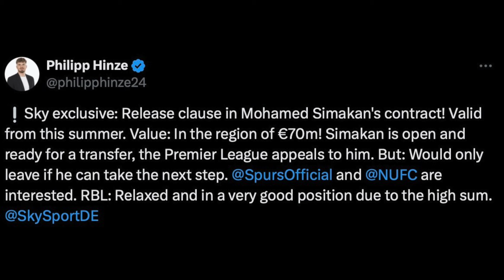SPURS COULD MAKE A MOVE FOR SOLANKE? SPURS INTERESTED IN SIMAKAN? SPURS TRANSFER NEWS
X: @insidespurstv
X: @andrew_lavy